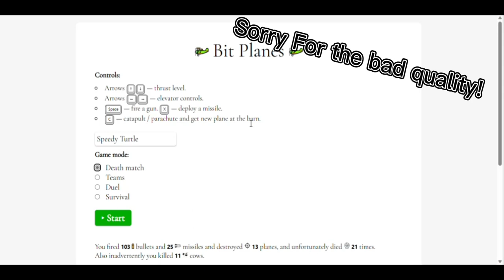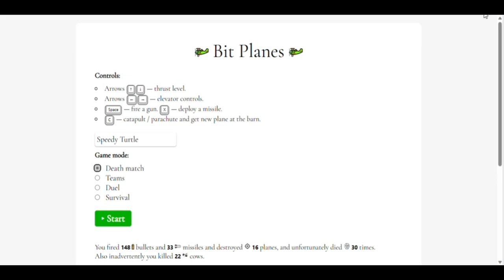Playing BIT PLANES for the FIRST time ever!!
I hope you liked my first video game video in this channel.
Stay fast.